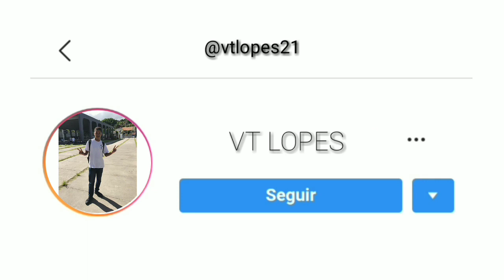EU PEGUEI A MINHA MEIOTA E DEI UM ROLÉ NO MORRO E DE PRESENTE PRA ELA UM CORDÃO DE OURO [ DJ RUAN ]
Facebook: ( Vitor Lopes )